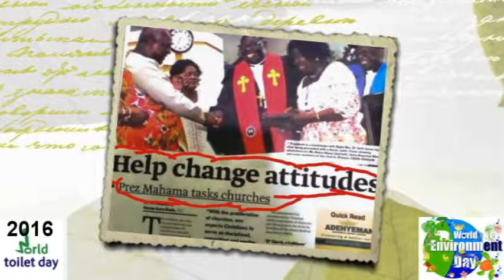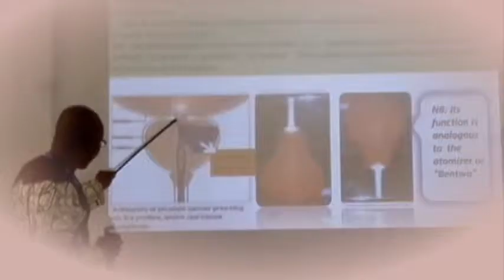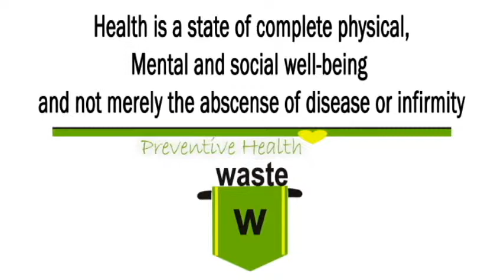Church Toilet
Just like the seven (7) days in a week ,Mankind as a living being undergoes seven (7) natural physical  processes which enable us to continue to exist (live).-{'MERRING}-"1.Movement 2.Excretion 3.Respiration 4.Reproduction 5.Irritability 6.Nutrition and 7.GROWTH.

Every process  takes some time from our  life before it moves to the  next phase.Naturally  birth has five(5) stages to complete the cycle of life- 1.Coitus 2.Fertilization of zygote 3.Development embryo 4.Parturition ( Birth) and 5.Nutrition(nurturing).
In religion,Christianity  prescribes five(5) steps for spiritual birth.  (1. Accept that you are a sinner ,2.Confess your sins , 3.Takes Jesus as your Lord and personal Saviour 4. Be Baptized by a Prophet who fears God  and 5. Endure to the End )
Where nutrition requires 1.Tilling the soil 2.Planting seeds 3.Nurtring 4.Harvesting and 5.Obtaining energy from  the harvest(food) through ingestion,the average Christian who is 50 years has 2,600 weekends like any normal  human on earth.He  goes through these natural processes life brings and also  entitled to live transforming sermons in addition .
We all use the toilet for body elimination (excretion )In fact, the average person will end up spending 3 years of their life in the restroom,porcelain goddess, the loo, the crapper, the throne, or the john.The first  2 years of our live  is for toilet training .For those 2.4 billion people without access to a simple toilet,poop can be poison when it get into our food chain.  In Ghana, toilets  and for  that matter  "sanitation " is not on our priority  list. We would prefer a smartphone and some internet access as individuals with preferences and collectively the government is inclined to leave  majority  of the nations sanitation issues in the hands of "development partners"often times  a dole out instead of technology transfer.   As human , including the 63% of Christians  going  through these natural processes in life  lets remember  that, we have a community to  clean.,a toilet to  keep  and  list of all those who visited the 3rd june incidence(all those who donated money ,food ,offered services too.) on the toilet list by now.

Toilet List  is a list  of individuals and organizations migrating  from "Religious Rubbish 2011 to activitis that will improve  the environment for 2016 through 1.waste segregation 2.Composting 3.Community Gardening 4.Tree planting(growing)& Recycling  .It is analogous to Lee Kwan Yew's sysytem of cleaning Singapore in a year.Rwanda attaining  the number one clean nation  in Africa or beautiful Holland  .We berely have 12 days in a year for the monthly  National Sanitation Day.But racing  against sanitation is a daily affair that requires a marathon efforts in the form of a habit.  Hereas we live  our comfort zones ,we Start  with the Church.

What is it that keep u beautify, and health and beautiful…it’s called cleaning
we will bring you weekly updates  of those doin well on the toilet list.In the mean time “How does you waste leave your compound? How does it leave you body ? What off your place of Work?
                        (Your Work Places and Places of Work)
Pastors, Churches, Church members
Government Officials (Executive, Judiciary, Parliament)
Members of the council of State
 National House of Chiefs
Armed Forces
Security  Services
Civil Servants
Schools (Primary to tertiary)
Heads of institutions
Markets
Hospitals
Industry
 Banks
 Extractive Industries (Edible & Non Edible/ Farming & Mining)
Music & Miming Industry (Entertainment)
Media (TPR)-TV,PRESS,RADIO
Artist Industries (painting, Basketry, Pottery)
Building Industry (Carpentry, Masonry: levels)
 Pass or fail ?I leave it to ur tots ..its your call